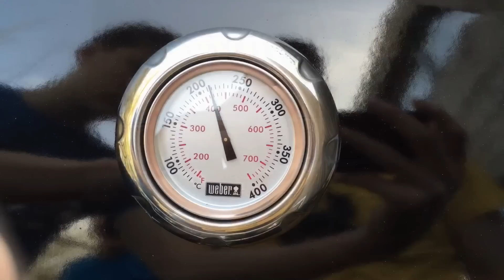Räuchern mit dem Gasgrill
Kann man mit einem Gasgrill eigentlich räuchern? Ja man kann wie mein erster Versuch mit ca. 2,5 Kg Schweinenacken gezeigt hat.